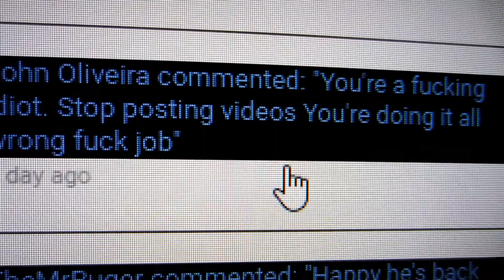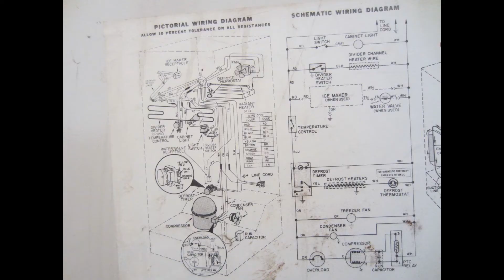Week Mashup : Failed GeoCache & Ben's OK!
It's been a long, rough week dealing with Ben's recovery but it seems he's finally out of the woods and back to his regular self... he's beaten Cancer and on the mend. Also I went in search of a GeoCache I've noticed around here for ages but never been able to find a way in. Now I try.

Thanks fer Watching!
Social Stuff :
Help Save My Kitty! :
Full Screen Partnership Program, Apply Here!
End Credit Music is by Me, ParadoxDesigns, The track is called "Personality."